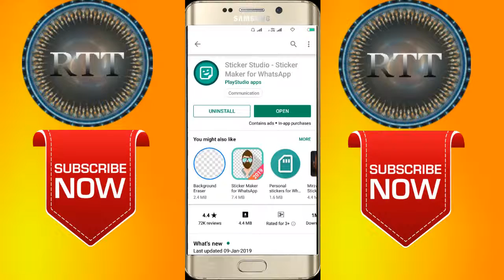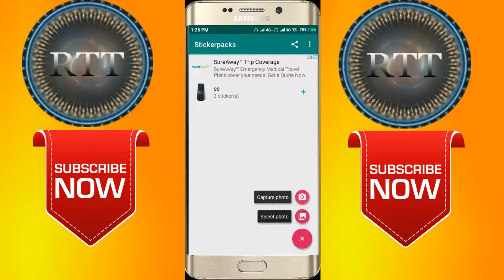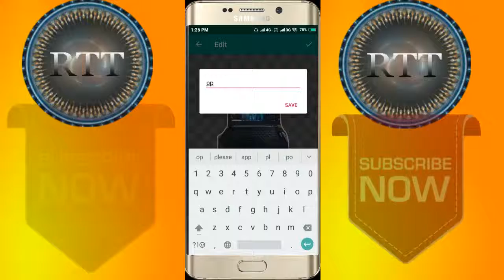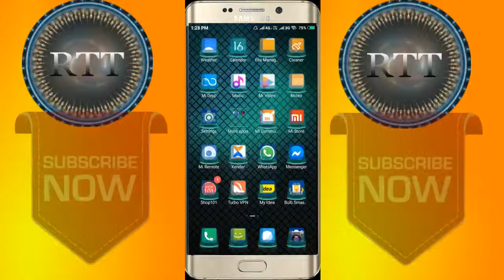How to Make Your Own WhatsApp Stickers for Free Hindi | Urdu 2019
Hello Doston
Mera Naam Sharif Ahmed Qadri Hai Or Is Video Me Mene Apko bataya he ki aap kis tarah se apni pasand ke whatsapp stickers bana sakte hein or unhein apne doston ke sath share karke unhein surprise kar sakte hein.